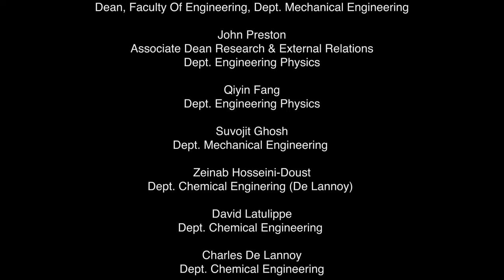Virtual Café with Associate Dean John Preston | McMaster Engineering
Virtual Café with Associate Dean John Preston. Covering topics on research and COVID-19 intiatives.